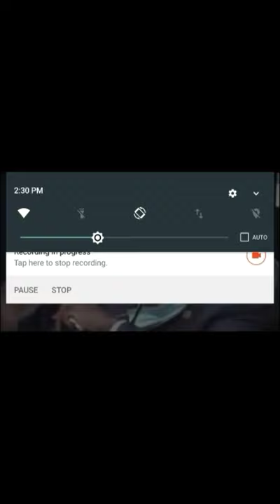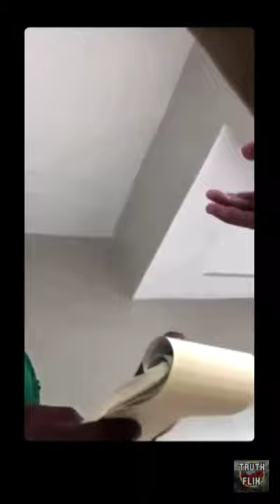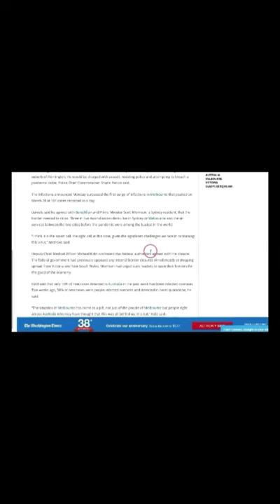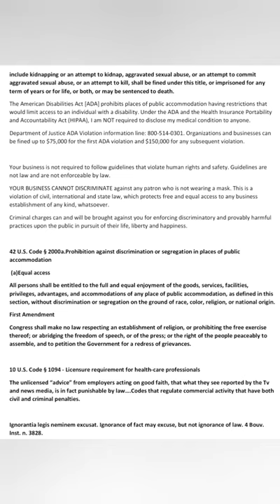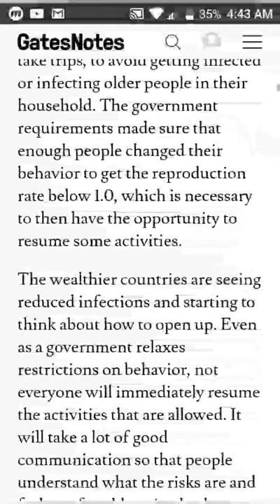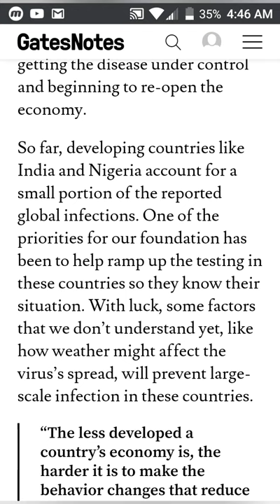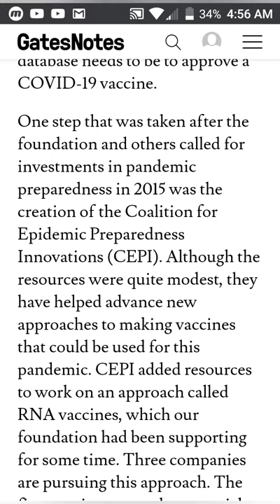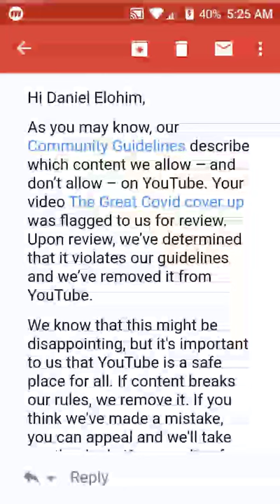B. Gates on pandemic, no mask= $ and more Fauci fun